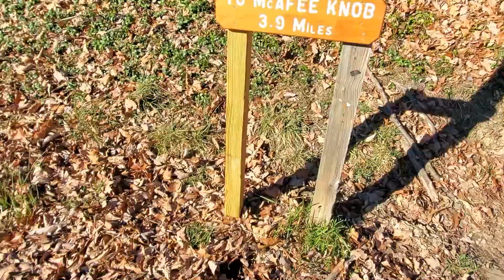My 1st night on the Appalachian Trail (McAfee Knob) 2020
My first night camping on the AT. Hiking the famous McAfee Knob) in Virginia.Went to bed late, woke up with a surprise.

Recording gear (Hiking)
(MAIN) Sony DSC-HX80
(extra HX80 batteries)
(Backup and GPS) - Samsung S10e
(WATER) - Fujifilm XP130
- Pedco Ultrapod "tripod"
- EICAUS 10” Ring Light with Stand
- Anker Powerbank 5000mAh
- Anker Powerbank 20100mAh
Recommended gear:
Trekology 2.0 pillow
Katadyn BeFree filter
Coleman Bug shirt
Gregory nano 16L daypack
Osprey Atmos 65L AG Backpack
Lanshan 2 tent
Naturehike Cloud-up 2 20D tent
Columbia Silver Ridge 2.0 Long Sleeve Shirt
Columbia Silver Ridge Convertible pants
Magnet 885 lbs
Morakniv Craftline 511 Carbon steel knife
The Pen Fishing Rod
Klymite Insulated Stativ V sleeping pad
UCO Air headlight
Dead Ringer Hammock seat

Edited with : COREL Video Studio Ultimate 2018